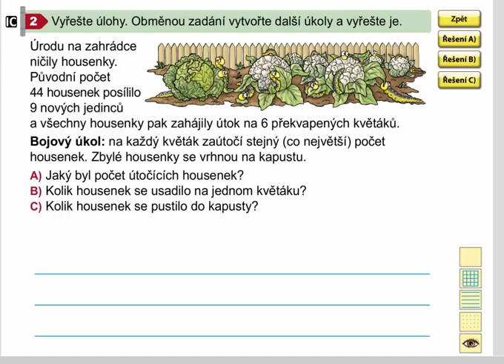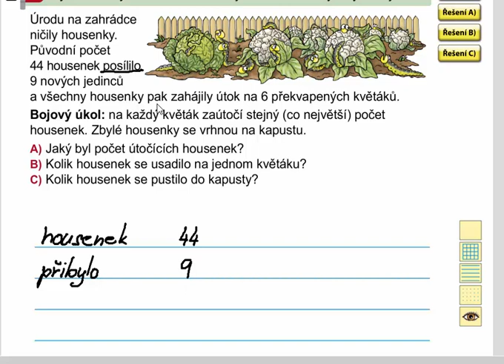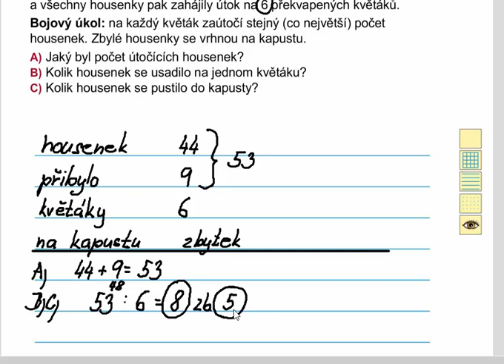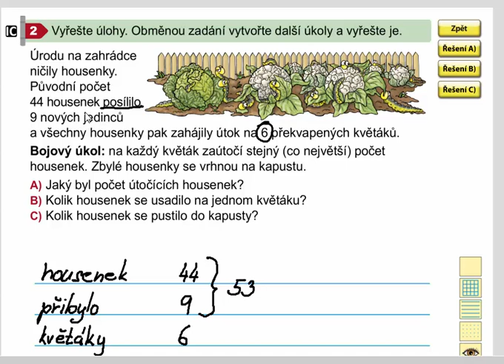Dělení 6 se zbytkem (slovní úloha), Matýskova matematika 8. díl, str. 41, cv. 2